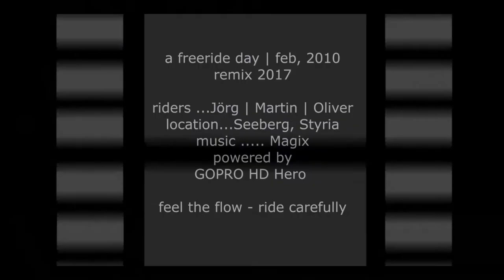a snowboard freeride day @ styrian seeberg remix 2017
Ein wirklich grandioser Snowboard Tag am steirischen Seeberg. Solche tage sind umso schöner, wenn man sie mit guten Freunden teilen kann!

Schaut Euch das Video an und lasst mich wissen, was Ihr davon haltet.